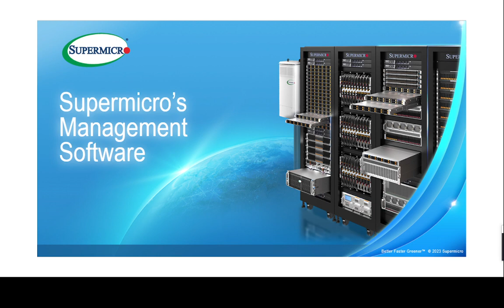Supermicro Management Software(Chinese Subtitle)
Supermicro Management Software